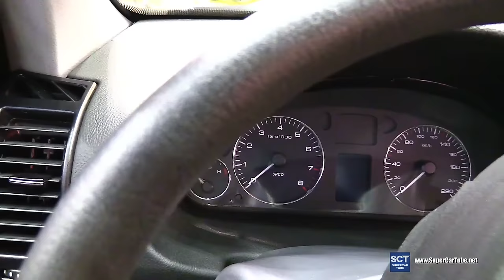2016 IKCO Samand Soren - Exterior and Interior Walkaround - 2016 Moscow Automobile Salon